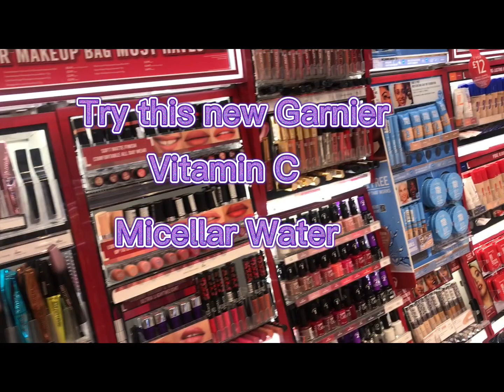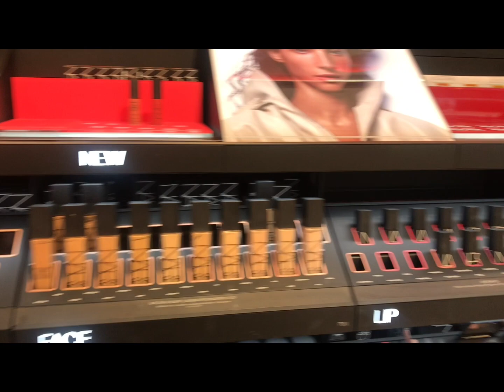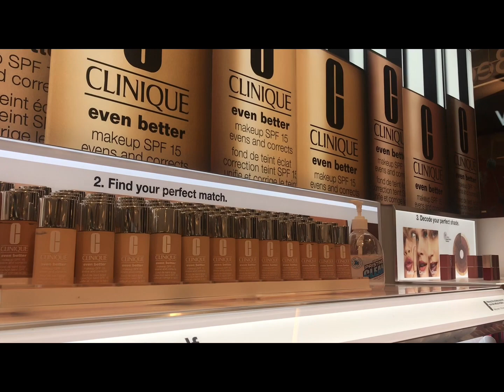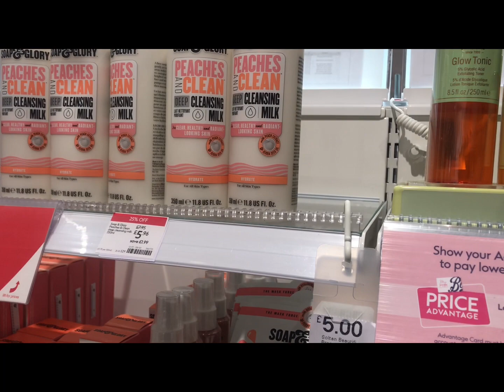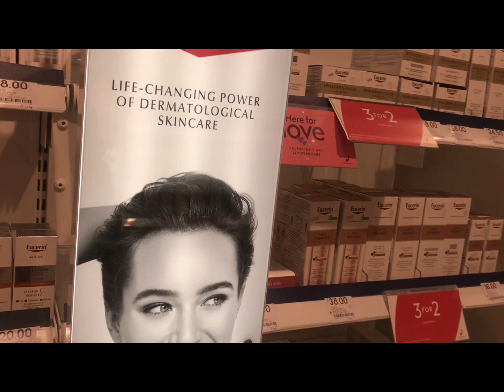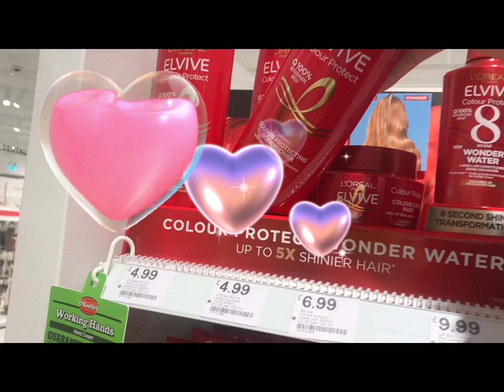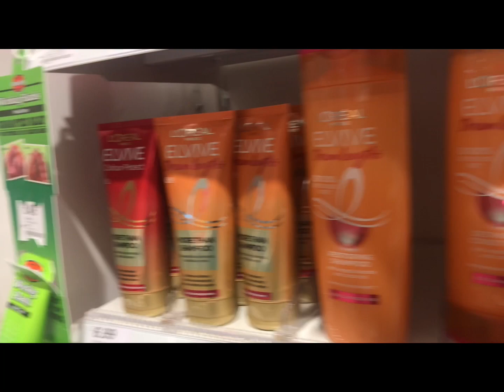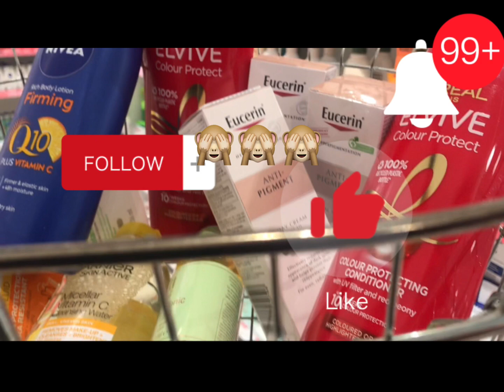BOOTS SHOP EXTENSIVE RANGE OF HEALTH and BEAUTY PRODUCTS